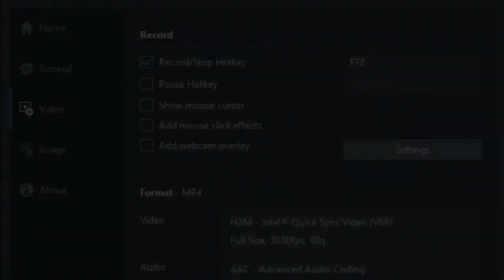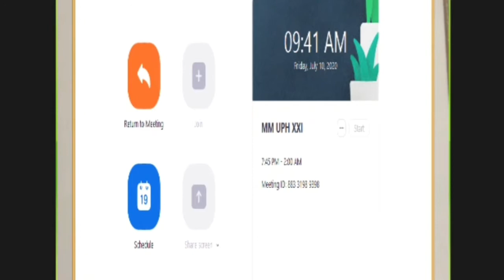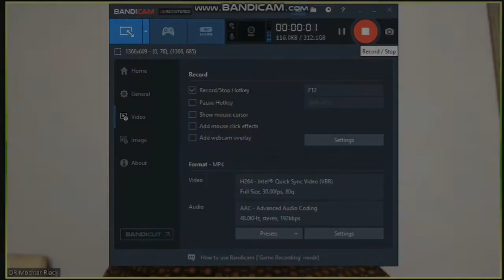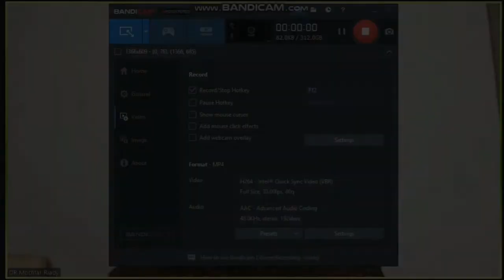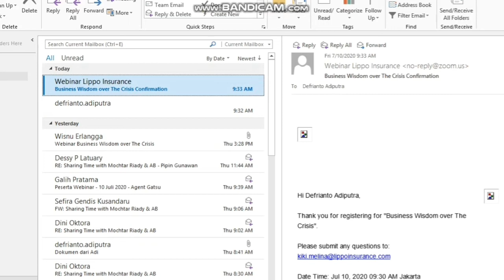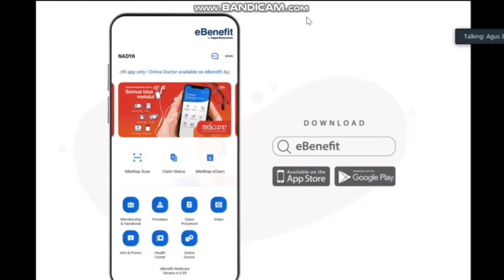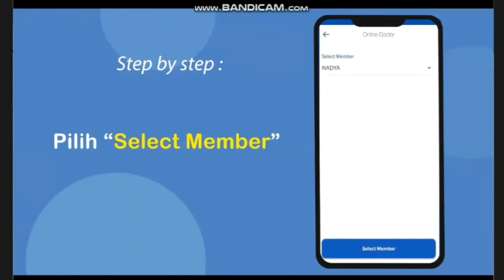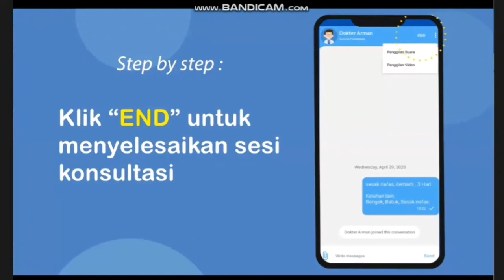Sharing Time with Mochtar Riady - Business Wisdom over The Crisis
Hi guys , kali ini gue ingin share moment sharing time dengan Bapak Mochtar Riady yang merupakan Founder & Chairman of Lippo Group. Banyak hal positif yang didapat dalam sharing time ini. Yuk nonton bersama untuk mengetahui pengalaman dan kiat sukses beliau.